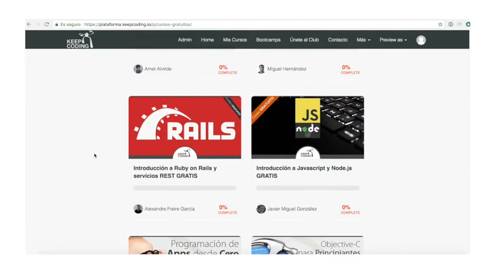Curso Angular en PLATAFORMA KeepCoding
¡Enhorabuena!
Has llegado a la última clase de este curso introductorio. Si quieres continuar con el curso completo, date de alta en nuestra plataforma y prueba la suscripción al Paquete KeepCoding Online que incluye todos nuestros curso. Puedes probarlo gratis por 1 mes para que puedas estar seguro de la calidad de su contenido y metodología

Es muy sencillo darte de alta y además, al ser un nuevo KeepCoder podrás:
-Resolver todas tus dudas con los profesores y el resto de alumnos.
-Participar en nuestros Webinars, entrevistas y charlas Online.
-Recibir invitaciones a nuestros eventos.
-Recibir nuestra NERDSletter (está muy guay ;) )
-Un equipo completo guiándote en tu desarrollo